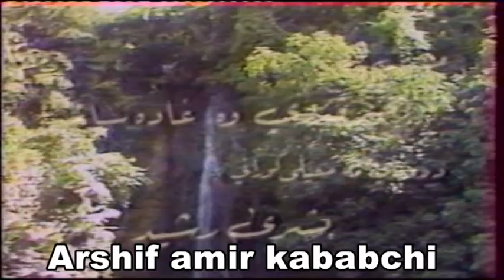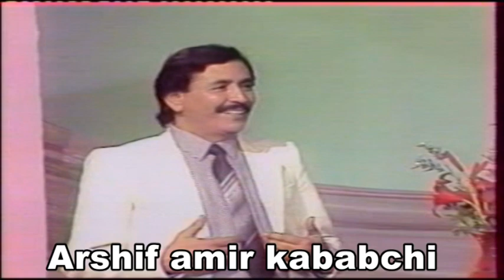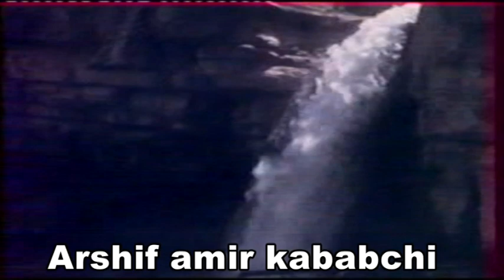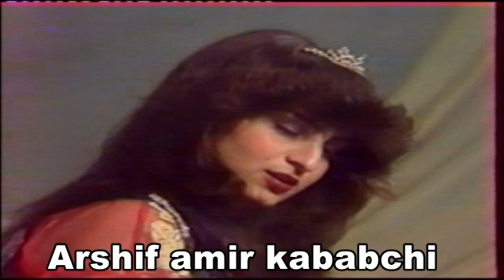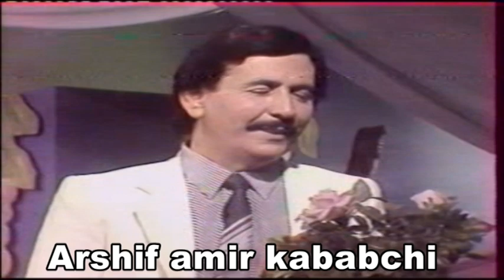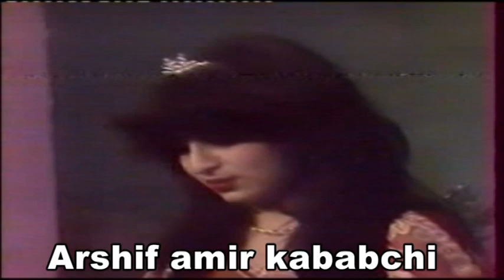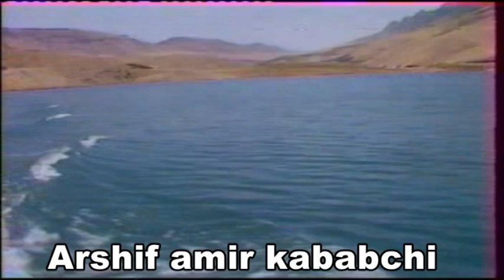محمد قدرى - يار يار